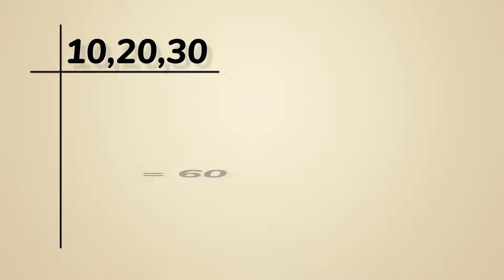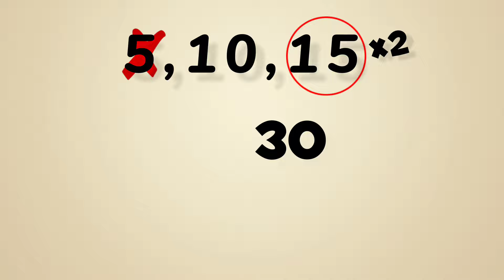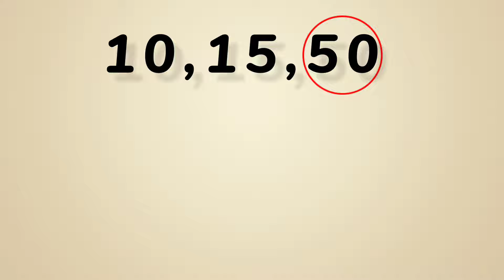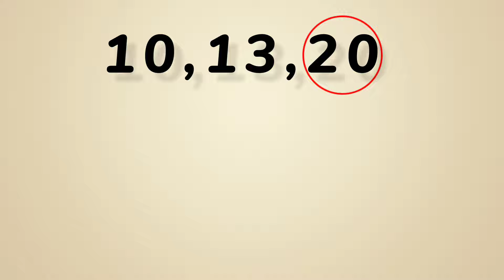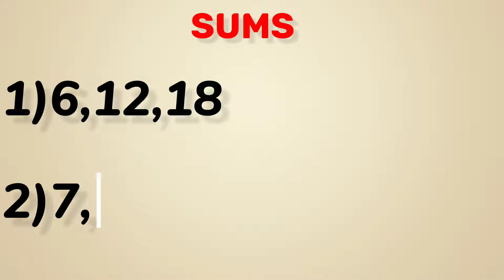LCM को निकाले अपने मन में ! | LCM Trick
LCM stands for ‘Least Common Multiple’. To put simply, LCM of numbers is the least
number which is completely divisible by each of the numbers. For example, 15 is divisible by
3 and 5.

Prime Factorization
Here, we multiply the prime factors with the highest powers to get the LCM as shown below:
To get LCM of 18, 24, 60 and 150, we write down the prime factors with highest powers.
18 = 3×3×2 = 32×21
24 = 3×2×2×2 = 31×23
60 = 3×2×2×5 = 31×22×51
150 = 3×2×5×5 = 31×21×52

HCF stands for ‘Highest Common Factor’. To put simply, HCF of two (or more) numbers
is the highest number that divides each of the numbers completely. For example in case of
two numbers, 18 and 24, ‘6’ is their HCF. Why? Because no other number greater than ‘6’
divides 18 and 24 completely

Prime Factorization: In this method, all the numbers are broken down to their prime factors.
And, then common prime factors are multiplied to obtain HCF. To find the HCF of 1365,
1560 and 1755:
Note: Prime factors are the numbers which divide the number completely and are themselves
prime numbers. Prime numbers are numbers that don’t come in the table of any number but 1.
Like 11 is a prime number.
Let’s find prime factors of 1365, 1560 and 1755:
1365: 5×3×7×13
1560: 5×3×2×2×2×13
1755: 5×3×3×3×13

0:00 - Intr
0:30 - Concept
0:59 - Trick
2:00 - Example 2
3:03 - Example 3
4:02 - Practice Ques